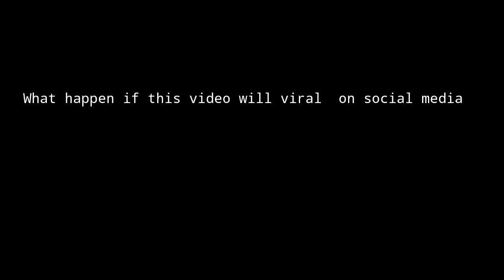স্কুল কলেজ থেকে কোনো একটি ভিডিও ভাইরাল হলে কেন পড়ুয়া দের বিরুদ্ধে বড়সড় অভিযোগ করা হয়viral video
চারিদিকে সর্তকতা অবলম্বন না করেই প্রতিনিয়ত অজস্র ভিডিও বানানো হচ্ছে! কিন্তু তার মধ্যেই কোনো একটি ভিডিও ভাইরাল হওয়া মাএই  ভিডিওটি যে বা যারা বানিয়েছে তাদের বিরুদ্ধে বড়সড় অভিযোগ আনা হচ্ছে কিন্তু ভিডিও ভাইরাল না হলে হয়ত আজ কোনো ব্যবস্থা ই নেওয়া হত না! তাই আজকের ভিডিও শেষ পর্যন্ত দেখুন